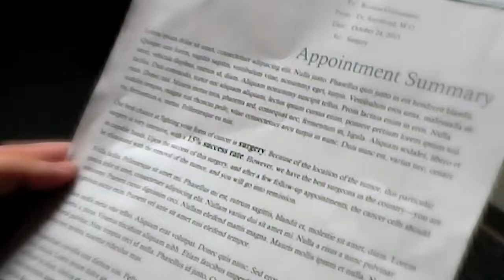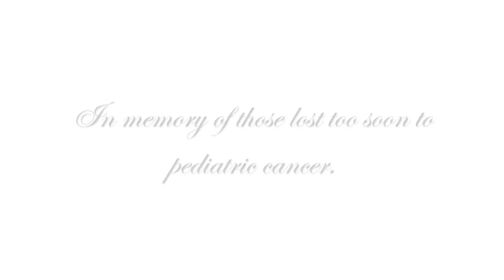Shine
A young couple shows the healing power of love when faced with the devastating diagnosis of cancer.

~This video was selected as one of four winners of the 2015 Target Leadership Challenge!~